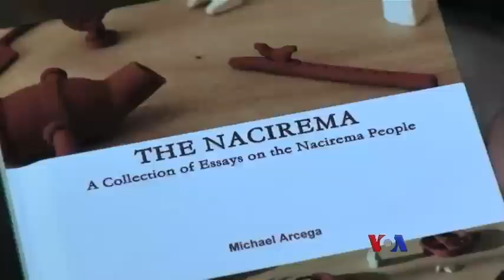စြန္႔ပစ္ပစၥည္းေတြနဲ႔ အႏုပညာဖန္တီးမႈ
လူတေယာက္ရဲ႕အမိႈက္က အျခားလူတေယာက္ရဲ႕ ရတနာလို႔ ေျပာစမွတ္ရွိပါတယ္။ ဒီအခ်က္ေၾကာင္႔ ဆန္ဖရန္စစၥကိုၿမိဳ႕မွာ ျပန္သုံးလို႔ရတဲ႔ အမႈိက္ေတြကေန အႏုပညာအျဖစ္ ျပန္ၿပီး ဖန္တီးၾကတဲ့ အစီအစဥ္ေပၚလာခဲ႔့ပါတယ္။ ဒီထဲက အႏုပညာရွင္ႏွစ္ဦးကို ေမးျမန္းၿပီး Mike O’Sullivan ေပးပို႔ထားတဲ့ သတင္းလႊာကို နန္းေလာင္၀္ က တင္ျပထားပါတယ္။